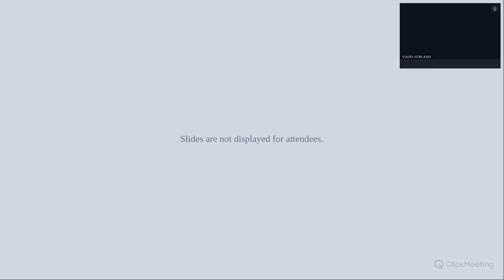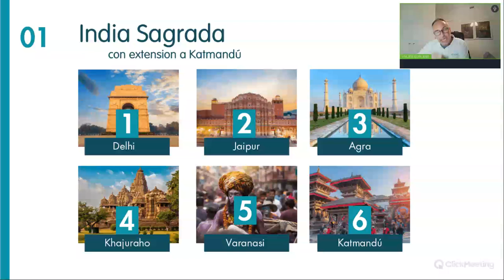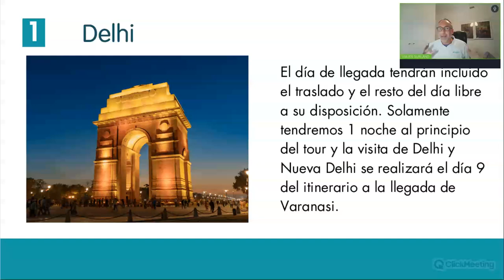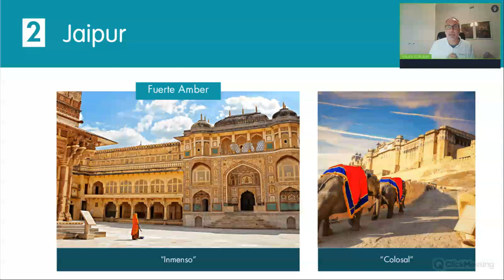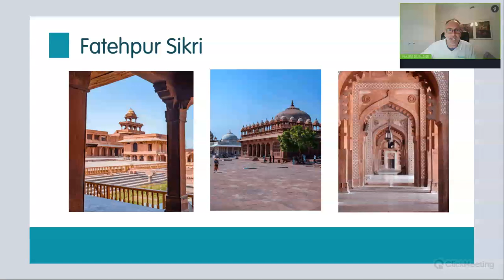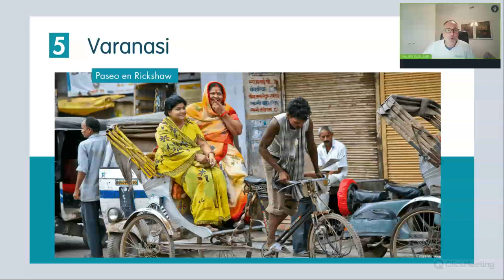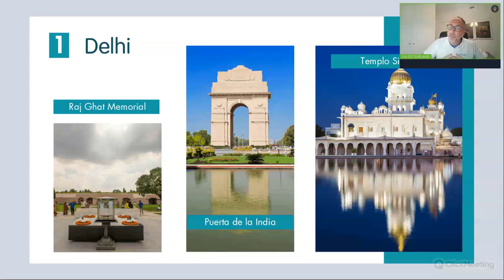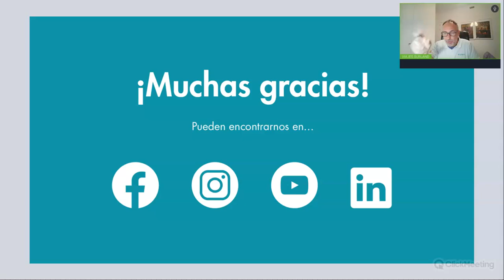Capacitación Surland: INDIA SAGRADA CON EXTENSIÓN A KATMANDÚ